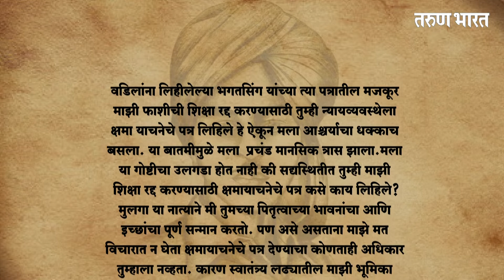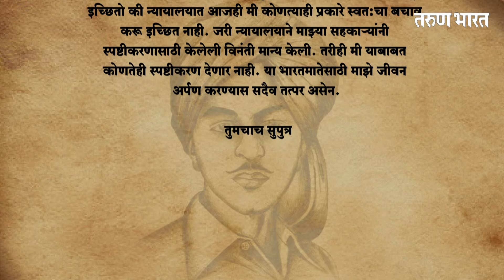वडिलांना लिहीलेल्या 'त्या' पत्रात काय म्हणाले होते भगतसिंग ? | Letter to Father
Ads :